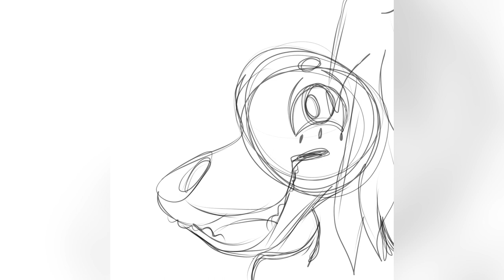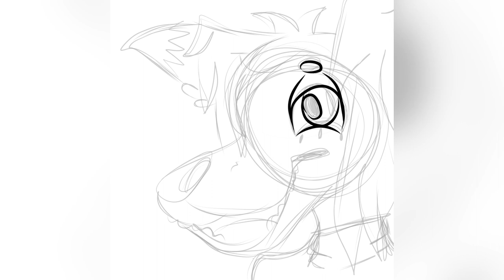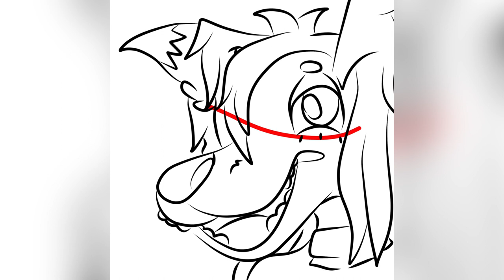Welcome Home Red {SPEEDPAINT}